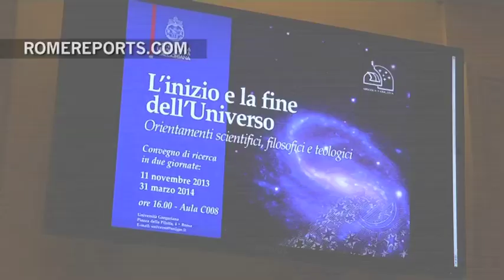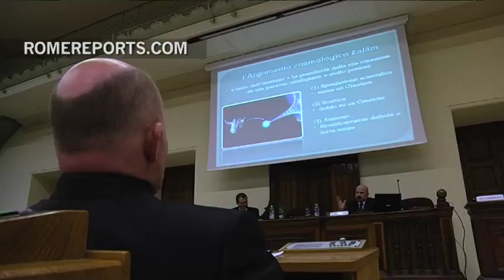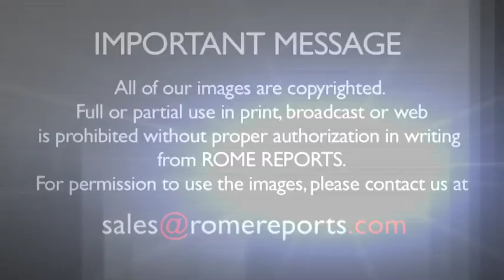Vatican University looks into the 'Beginning' of the Universe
The sheer magnitude of stars, planets and  galaxies have always triggered questions about the beginning. Mostly, how was the Universe created and why? Was something created out of nothing?Those very questions were addressed by experts at the Vatican's Gregorian University, where the 'Big Bang' theory and others less popular theories were discussed. .